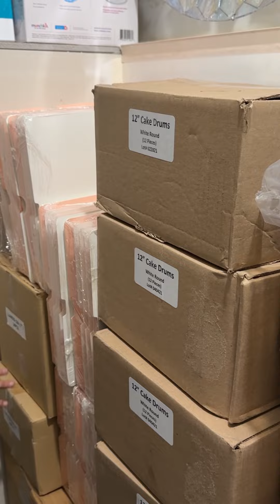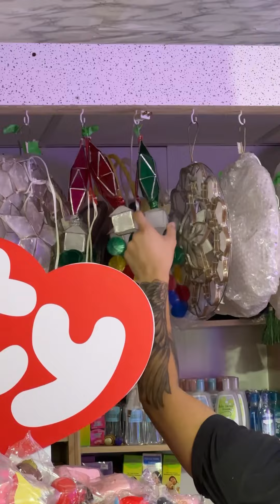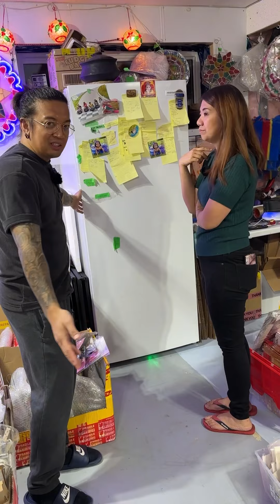MOMSHIE BAKING SUPPLIES AT IBA PA‼️ SILIPIN NATIN‼️